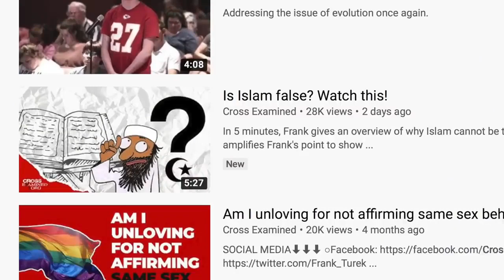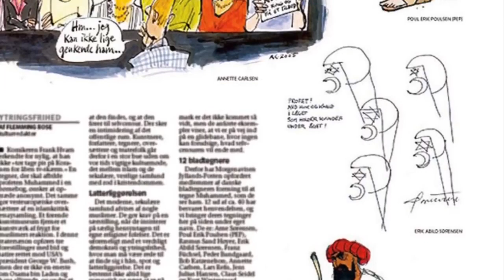Muhammad in the Morning!.